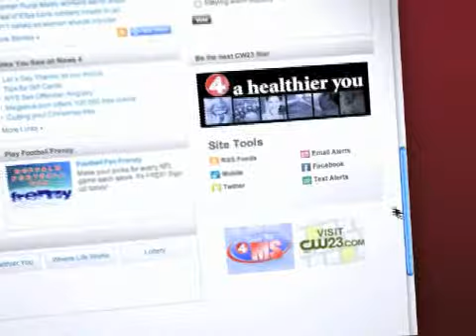Weather Text Alerts Promo